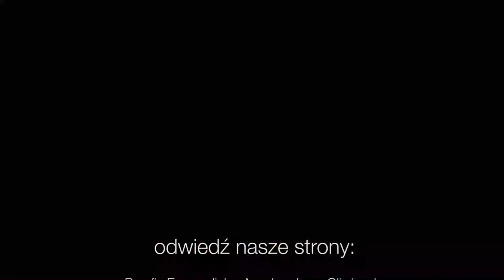Codziennik biblijny, Słowo na dzień 27 sierpnia 2021 r.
ks. Marcin Pysz, Parafia Ewangelicko-Augsburska w Piszu
Rozważanie biblijne na Słowo dnia:

Świadectwo Pana jest wierne, uczy prostaczka mądrości.

Całe Pismo przez Boga jest natchnione i pożyteczne do nauki, do wykrywania błędów, do poprawy, do wychowywania w sprawiedliwości.
Drugi List do Tymoteusza 3,16
Codziennie o 7 rano spotkanie z Biblią.